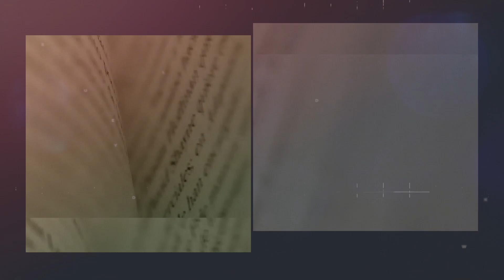My Best 5 tips to GET GIRLS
The Yadhuvir here talks about 5 TIPS AND TRICKS TO IMPRESS GIRLS AND MAKE GIRLFRIEND

1) Ambani Analogy
2) Don't Presume Her Value
3) Impression vs Expression
4) Don't Judge on The Basis of Looks
5) Find The Right Mentor

This video will help you to learn how to be attractive to attract women.